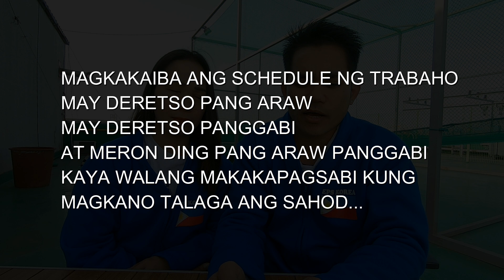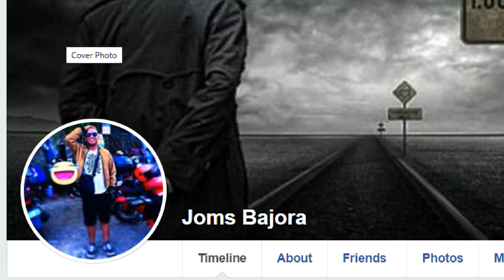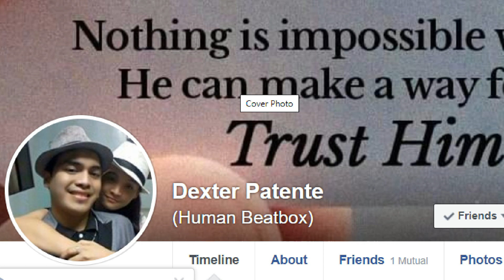MAGKANO ANG SAHOD SA SOUTH KOREA | MAGKANO ANG BENEFITS NA MAIUWI NG EPS | SHOUTOUT | AJ PAKNERS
Welcome to AJ PAKNERS CHANNEL.."KNOW MORE ABOUT KOREA"